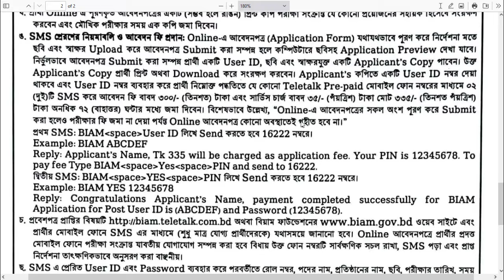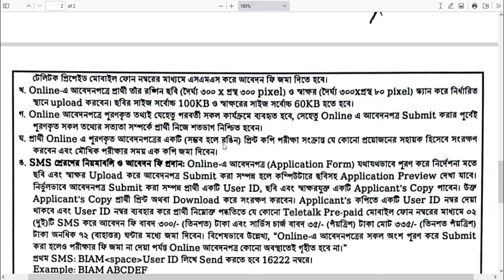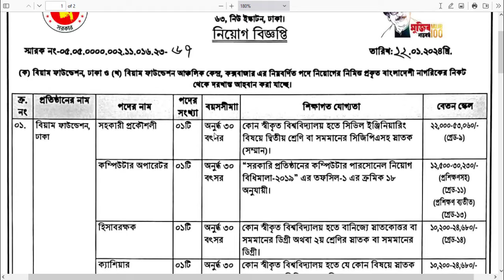সরকারি চাকুরি ২০২৪ | বিয়াম ফাউন্ডেশন নিয়োগ বিজ্ঞপ্তি ২০২৪ | BIAM Foundation Job Circular 2024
বিয়াম ফাউন্ডেশন নিয়োগ বিজ্ঞপ্তি ২০২৪ | Govt Job Circular 2024 | BIAM Foundation Job Circular 2024

বিভিন্ন বাহিনীর চূড়ান্ত 🔥সাজেশনঃ
1. সেনাবাহিনী সৈনিক 👮-100 টাকা (144 পেজ)
2. পুলিশ কনস্টেবল👮-100 টাকা (144 পেজ)
3. মাদকদ্রব্য সিপাই -100 টাকা (129 পেজ)
4.আনসার ভিডিপি/ ব্যাটালিয়ন-100 টাকা (111 পেজ)
5. বিজিবি-100 টাকা (140 পেজ)
6. নৌবাহিনী-100 টাকা (141 পেজ)
7. বিমান বাহিনী-200 টাকা (228 পেজ)
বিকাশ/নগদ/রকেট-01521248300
Send Money করে ঐ নম্বরে Whatsapp-এ  Message করুন।